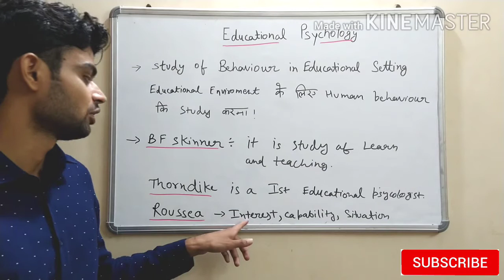educational psychology definition